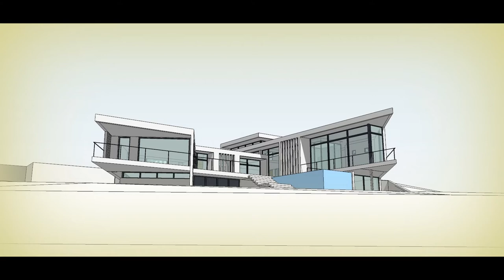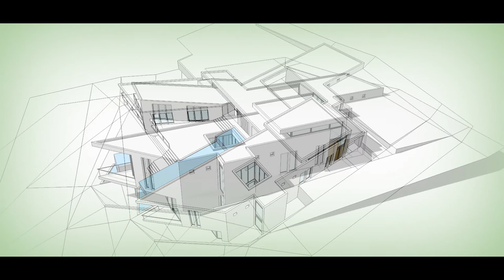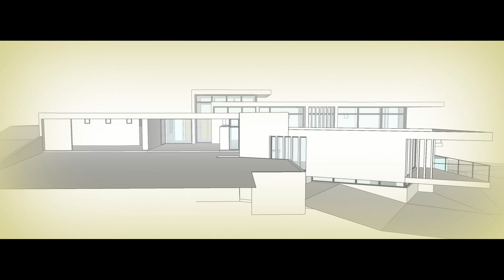Maison Contemporaine "CASCADES"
De la génèse à la réalisation EPISODE  3
La maquette 3D présentant les volumes et perspectives des espaces extérieurs est arrivée.
"IL EST LONG  LE CHEMIN DU PROJET A LA CHOSE" Molière

EPISODE 1 et 2 vidéos précédentes YOUTUBE